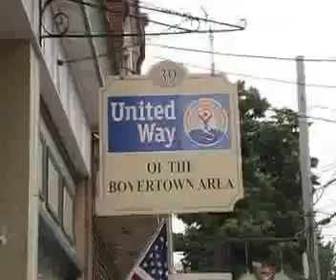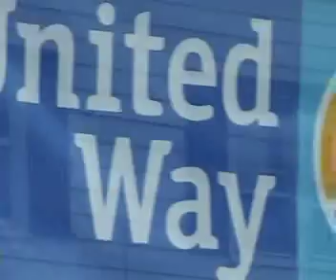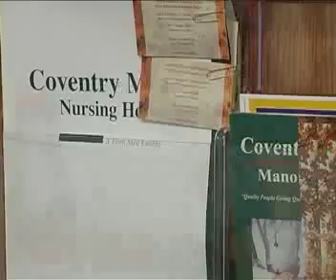United Way Part One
This is the first half of a promotional video produced to gain awareness among the community for the United Way. The video was used as a part of their capital campaign to help raise money for 16 local non-profit agencies.